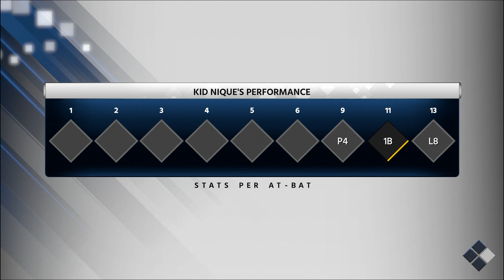MLB: Road to the show 18 (Gameplay) Part 19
Welcome to Nique Gaming, where all are loved and welcomed. We are a family friendly, comedy gameplay channel. We hope you enjoy the show!!

If you like the video please share with your family and friends